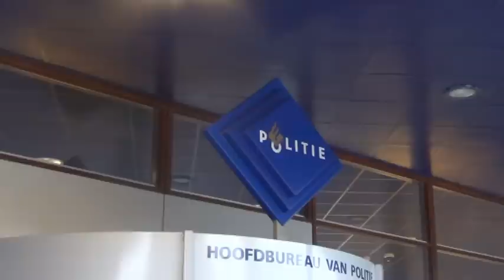Politiebureau Nijmegen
Het Politiebureau in Nijmegen.
Door Jordy, Maartje en Brian uit klas 2H2.